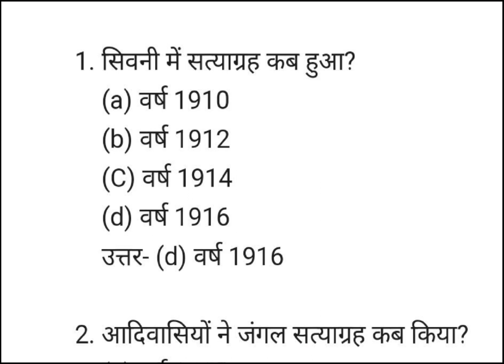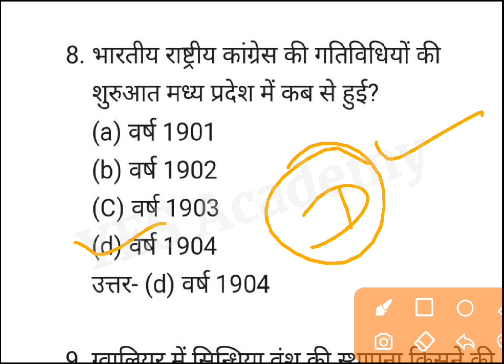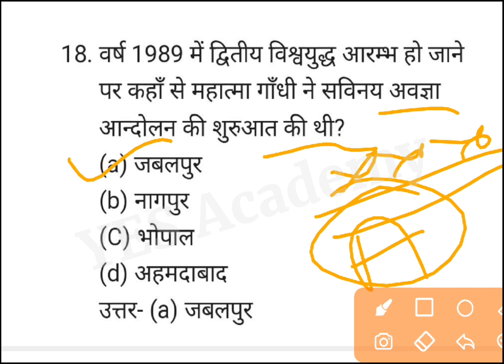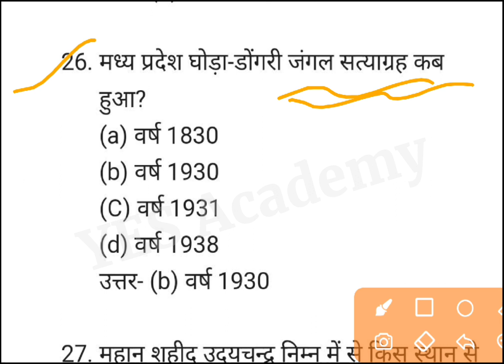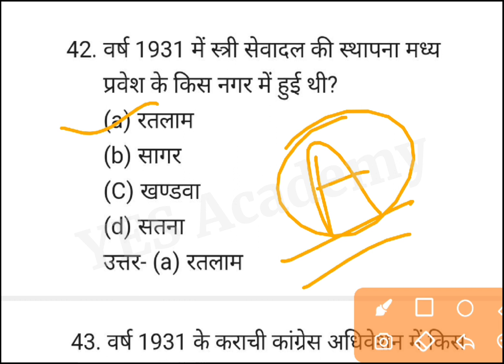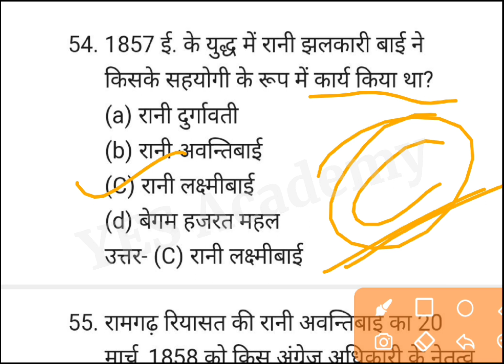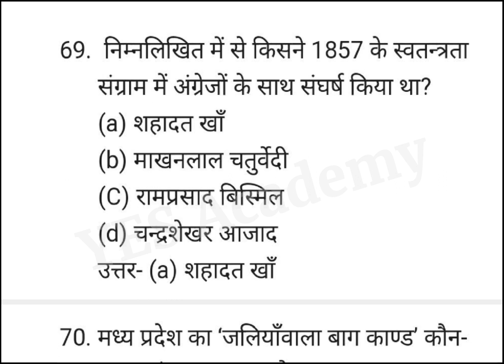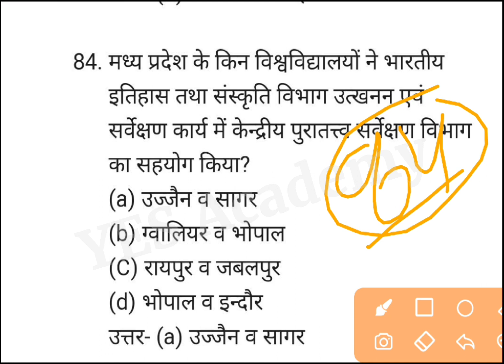MP Gk In Hindi//MP Questions//MPPSC//MP Patwari//MP Forest Guard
YES Academy
Nagendra Sir

MPGK 2022 | MPGK | MPGK FOR COMPETITIVE EXAMS | INTRODUCTION OF MADHYA PRADESH | MPGK HINDI

Cover Topics
mp gk for all competitive exams
gk for mp exams
mp gk for all competitive exam
complete gk for mp exams
gk mp,mp gk for mp police constable
mpgk | for all competitive exams
mp exams,mp gk for mp police
competitive exam
gk for mppsc 20222
mp police mp gk question
INTRODUCTION
INTRODUCTION OF MP
MPGK,MPPSC by Nagendra Sir YES Academy
Harish Tiwari MPPSC,harish tiwari
MP gk questions 2022
MPPSC 2021,mpgk by Nagendra Sir
MPGK top question,mpgk By YES Academy
madhya pradesh general knowledge
mp general knwoledge,mpgk
madhya pradesh gk,MPGK pyqs
संपूर्ण मध्य प्रदेश सामान्य ज्ञान,मध्य प्रदेश सामान्य ज्ञान
MPGK important questions
mpgk 2023,मध्य प्रदेश का सामान्य ज्ञान
gk mp,mp gk,madhya pradesh gk tricks
MPGK mcq
latest madhya pradesh gk,
madhya pradesh best gk book,
lucent gk,
mp gk,
lucent mp gk for competitive exam,
geography of madhya pradesh,
lucent mp gk 2022
madhya pradesh general knowledge in hindi
madhya pradesh gk mppsc
mp gk quiz in hindi 2023
mp police gk,
mp gk online test 2023
mp gk objective question answer in hindi pdf,
mp gk questions in hindi 2022